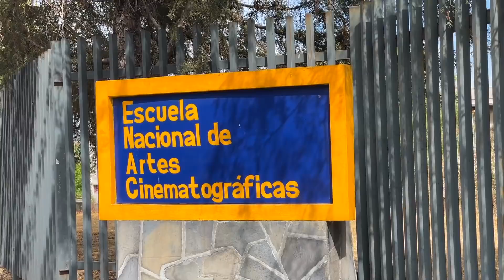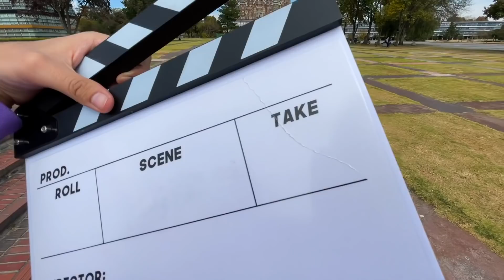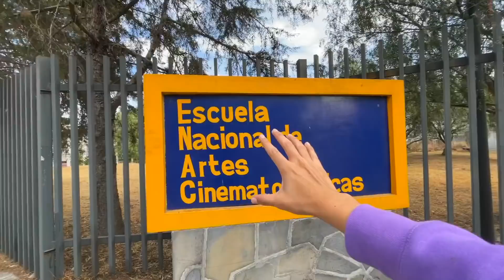ASÍ ES ESTUDIAR CINE EN LA UNIVERSIDAD | Manuel Yáñez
Les cuento mi experiencia en la universidad en este año que ha sido en línea, pero pronto esperemos que no 📚

Inscríbete a tu curso de ingreso a la universidad en Unitips

Snpachat: Manuel_Yz